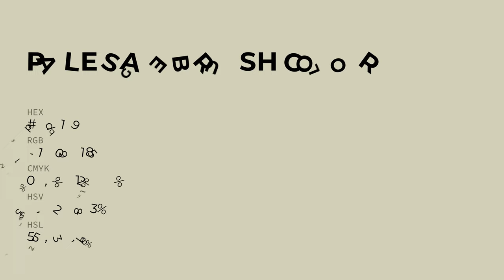Pale Sagebrush color d3d1b9 hex color - Green color - Cool color d3d1b9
What color is Pale Sagebrush ? d3d1b9 hex color - Green color - Cool color d3d1b9

Hex d3d1b9 Color Code is also known as Pale Sagebrush color.

Hex d3d1b9 Color code in RGB color code model is created after adding 82.75% red color, 81.96% green color and 72.55% blue color.
Hex d3d1b9 Color code in CMYK color (process color) code model is generated after subtraction of 0% cyan, 0% magenta, 12% yellow and 17% black.